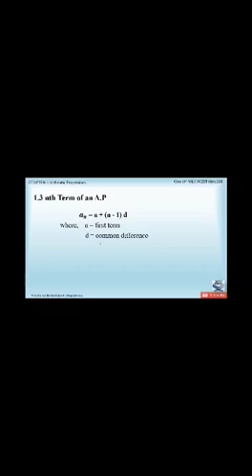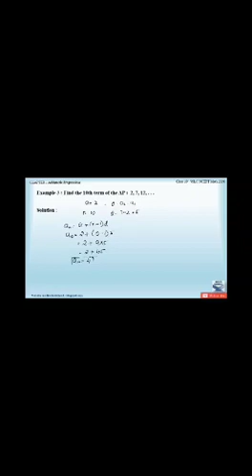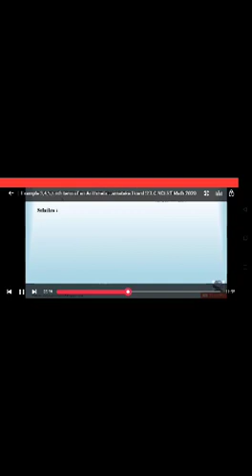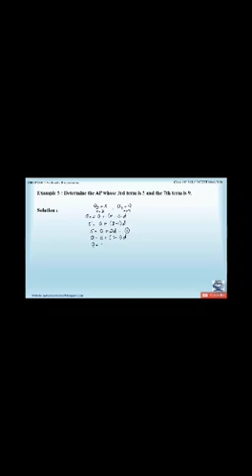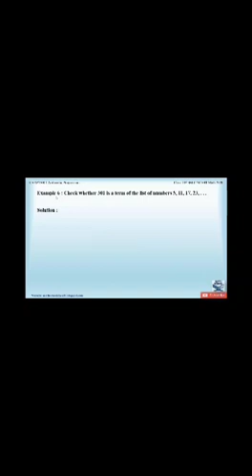10th Maths-3 27/7/2020